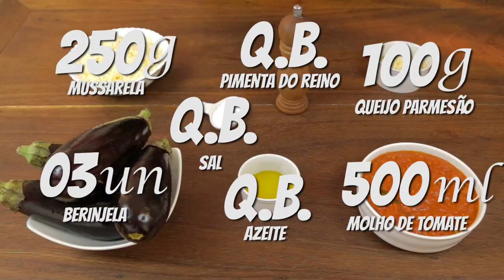LASANHA DE BERINJELA | PASTA AND ROLL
Neste vídeo eu ensino como fazer lasanha de berinjela.

Ingredientes:
250g de muçarela
100g de queijo parmesão
Q.B. Sal
Q.B. Azeite